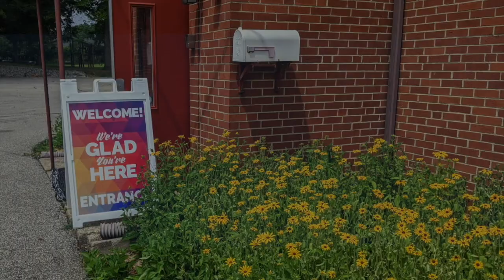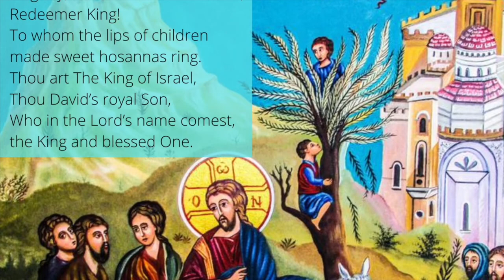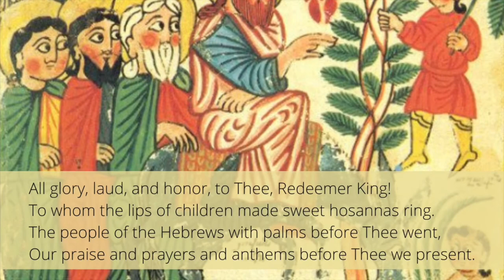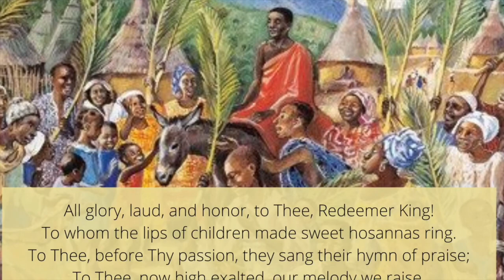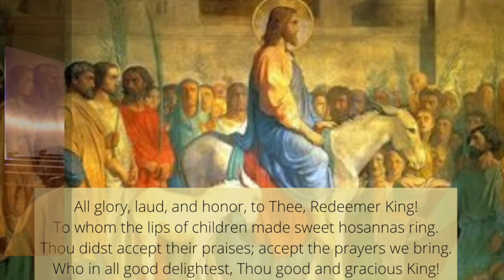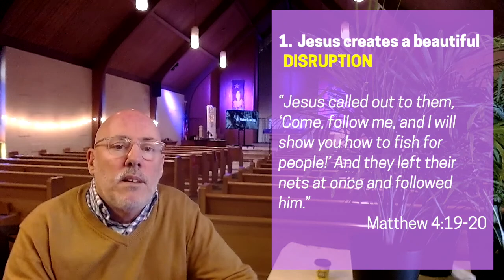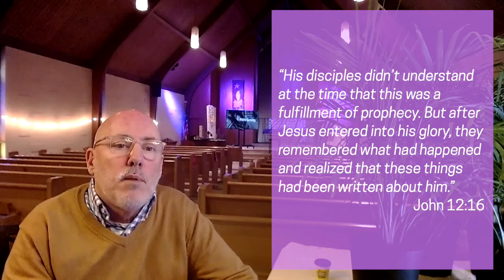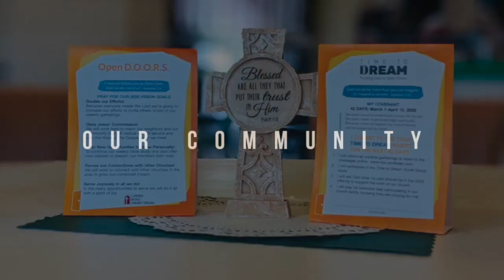The Grandest Entrance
Palm Sunday.  It's the day that we remember when Jesus Christ rode into Jerusalem.  It was the grandest of entrances that no one was expecting.

As we gather online or in-person we'll take look at that day through the eyes of the crowd, the religious leaders and the disciples and learn what lessons we can gather from each and a key idea on what it all means for Jesus followers in 2021.

CCLI Copyright License  11183560 - Size A. 30 Nov 2021 - Active
CCLI Streaming License. 20505593 - Size A 30 Apr 2021- Active